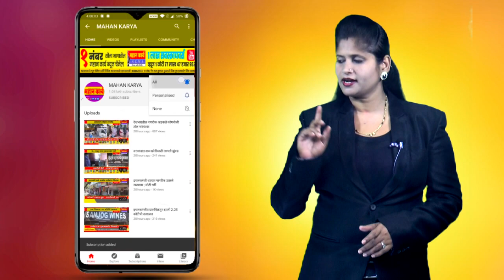म्हैसाळ विजय नगर येथील नव कृष्णा व्हँली स्कुलमध्ये वार्षिक क्रीडा स्पर्धाचे आयोजन